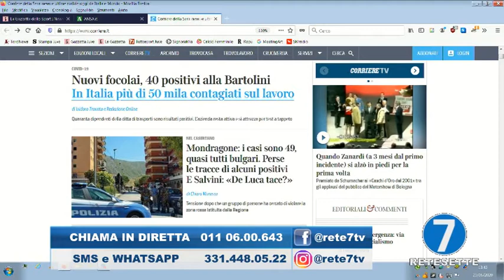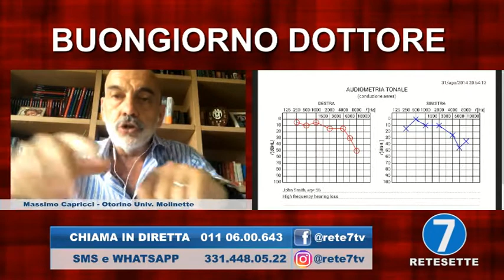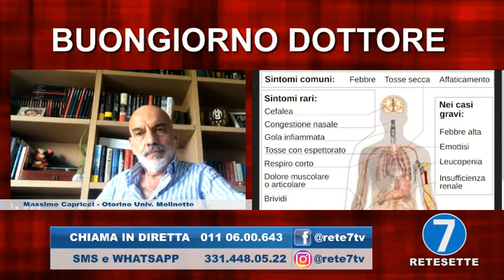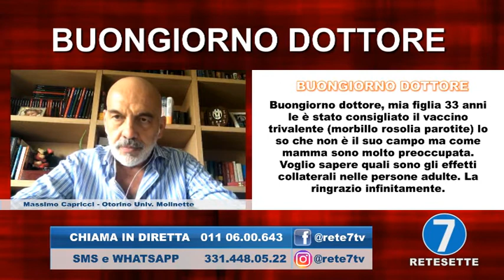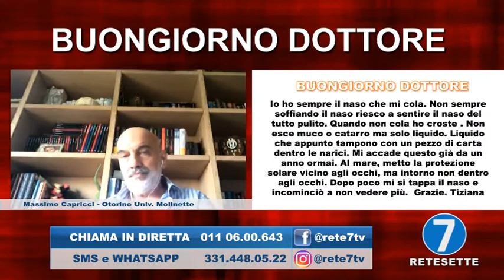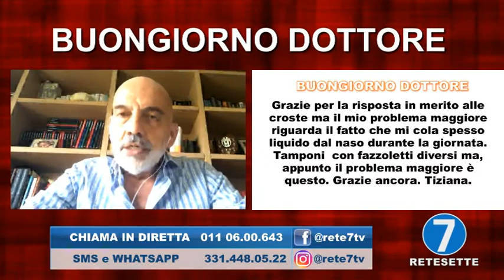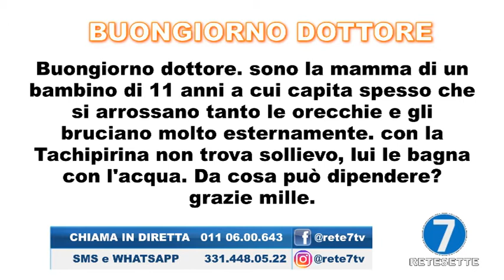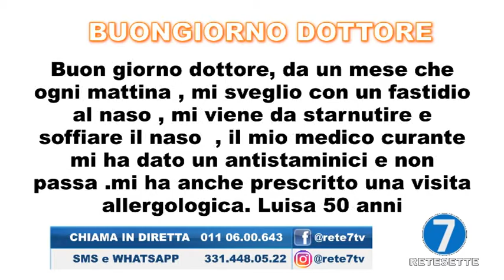Buongiorno Dottore del 25 giugno 2020 - Acufeni e naso che cola: cosa fare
Buongiorno Dottore e Buongiorno Avvocato, le due trasmissioni che mettono in comunicazione specialisti medici e
avvocati con il nostro pubblico, permettendo a chiunque di esporre il proprio problema e di avere una risposta in tempo reale in diretta tv, solo su RETE 7, visibile sul digitale terrestre in Piemonte al canale 12, dal lunedì al venerdì dalle 13.30 alle 15.30.

Ha condotto la puntata di oggi:
Matteo Miglietta

Ospite in collegamento:
Dott. Massimo Capricci - Otorino Univ. Molinette